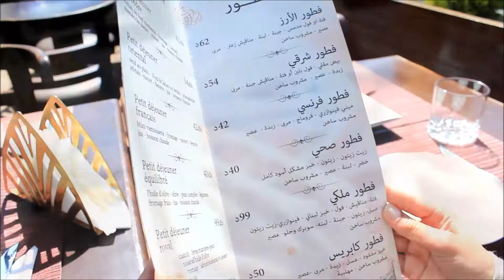Le Cèdre du Liban Petit Déjeuner